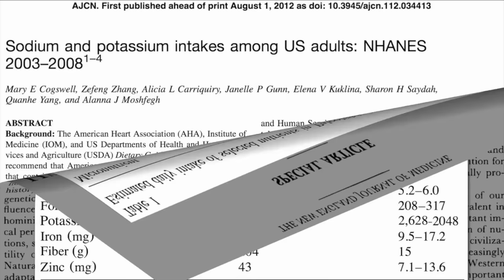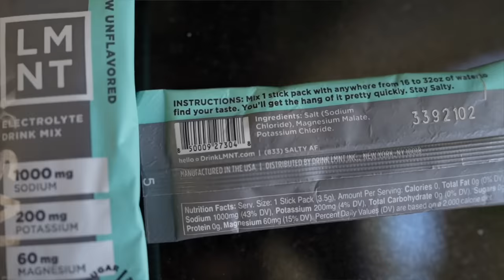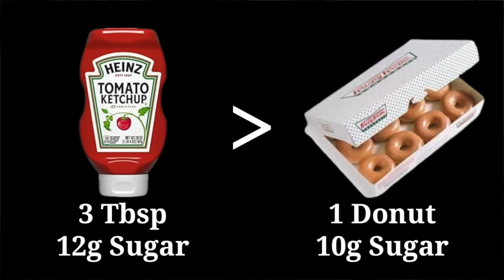90 Days Carnivore Results: I Survived a Stroke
90 days carnivore then a stroke. I died after taking my doctors advice.